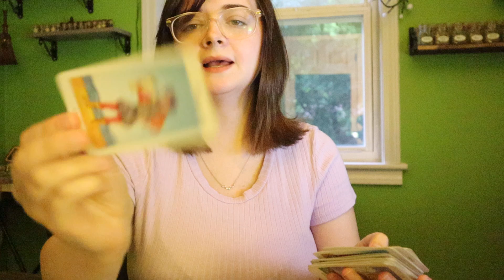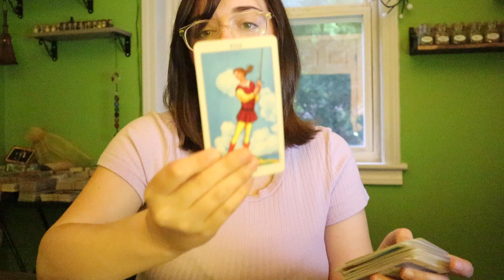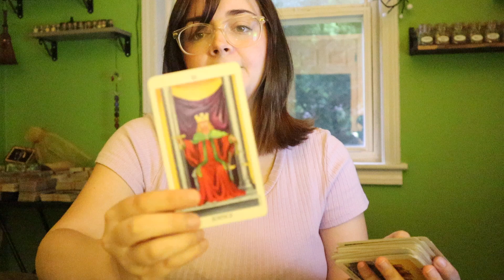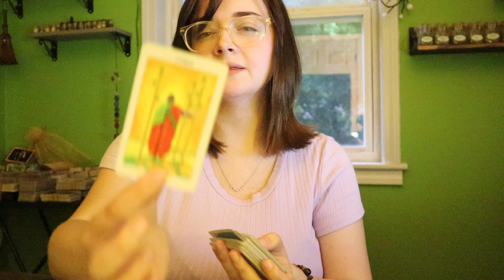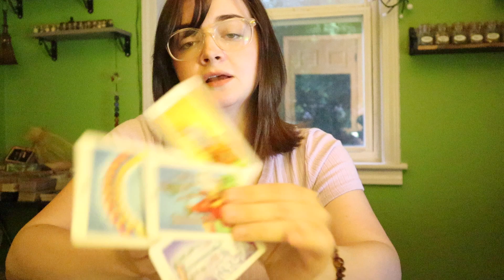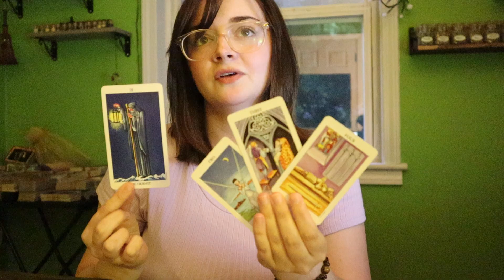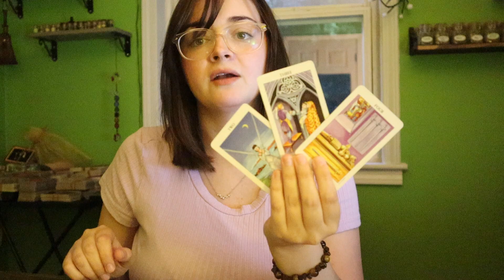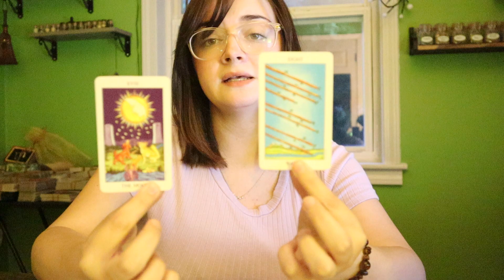Leo! 🚨 Protect Your Energy At All Costs! 🚨 It’s Important If You Want This Change. July 2022